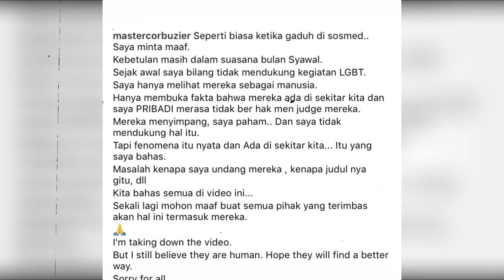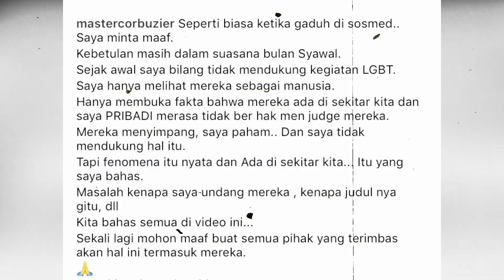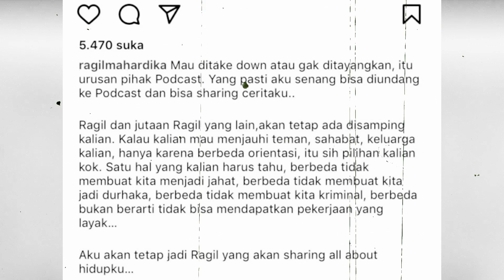disebut beri panggung 'kaum nabi luth', deddy corbuzier disemprot gus miftah. ragil: suka atau tidak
Deddy Corbuzier menuai pro kontra setelah menghadirkan pasangan g4y
Ragil Mahardika pria asal Indonesia dan Fred pria asal Jerman. Tidak sedikit netizen yang kecewa dengan sikap Deddy saat memilih untuk menghadirkan pasangan tersebut.